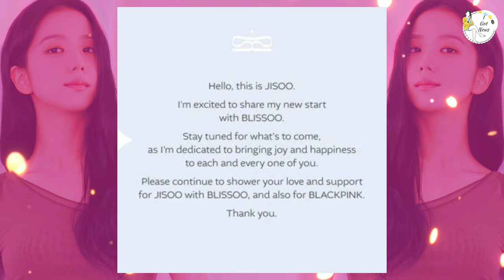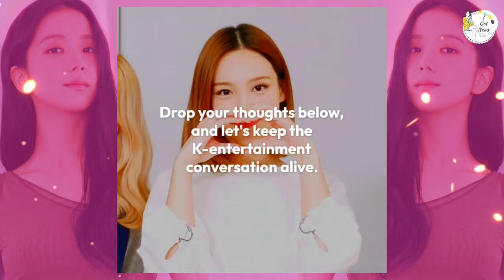"Breaking News: Blackpink Jisoo Officially Confirms Long-Awaited Rumors! 🎉"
🚨 Hold onto your hearts, Blink Nation! The moment we've all been eagerly awaiting has finally arrived as Blackpink's radiant Jisoo steps forward to officially confirm the long-speculated rumors! 🎊

In an exclusive interview that sent shockwaves through the K-pop world, Jisoo spills the beans on the secret project that has kept fans buzzing with anticipation. With a smile that could light up the night sky, she reveals the exciting details that will leave fans everywhere jumping for joy! 🌟💖

Join us as we delve into the revelation that's set to redefine the future of Blackpink and ignite a frenzy of excitement across the globe. From the heartwarming messages of support flooding social media to the electric anticipation for what's to come, this moment marks a monumental chapter in the history of K-pop! 🎶✨

Prepare to be swept away by the wave of emotions as Jisoo's announcement sends ripples of happiness throughout the Blackpink fandom. With her undeniable charm and unwavering talent, she proves once again why she's captured the hearts of millions around the world! 💕🎤